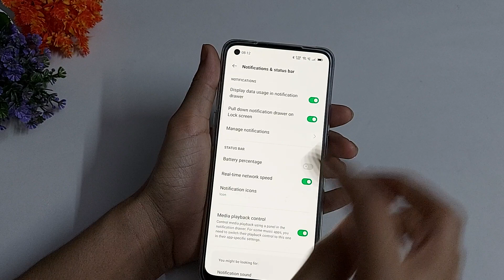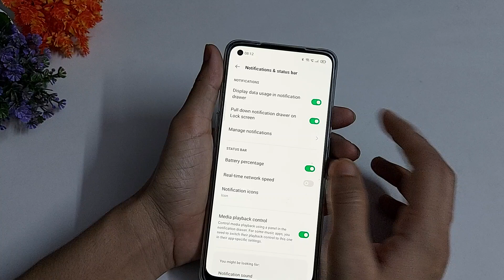Oppo Reno 5 Pro Battery Percentage Setting | How to Show Battery Percentage On Oppo Reno 5 Pro